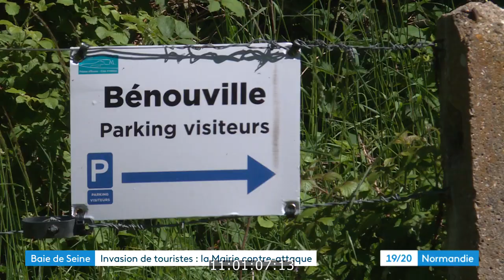Près d'Etretat, le village de Bénouville se prépare à l'invasion de touristes